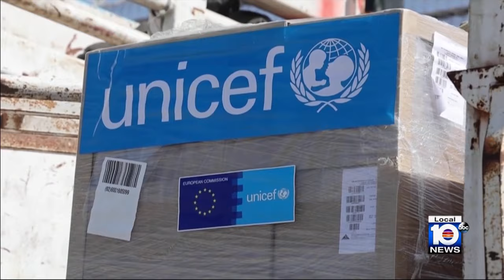Congressman Mario Diaz-Balart discusses conflict in Israel on TWISF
As the conflict in Israel continues, there are many in South Florida who have been involved in getting aid to Israel that are ramping up the operation to root out terrorists.